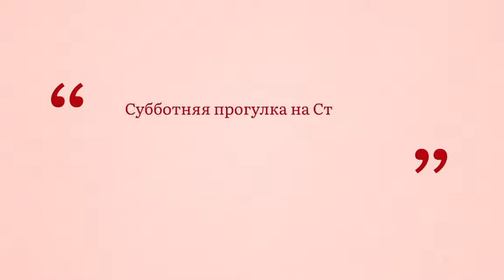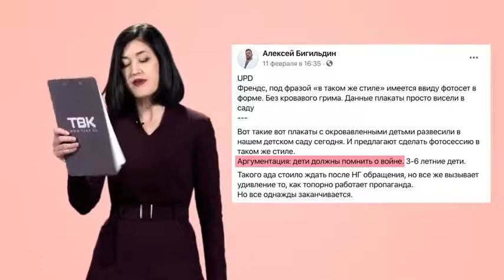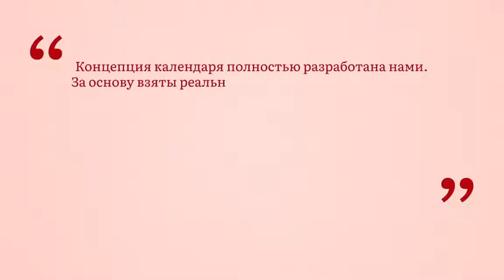«Женский взгляд» на жизнь как шоу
На «Женский взгляд» Юлии Сорокиной, настоящая жизнь начала превращаться в шоу и фарс. Костюмированный забег на лыжах в честь Дня победы, выплаты ветеранам по 75 тыс. руб, календари с детьми на войне – все это показывает патологическую неспособность отделять настоящее от шоу.